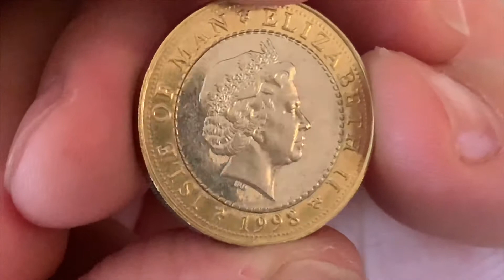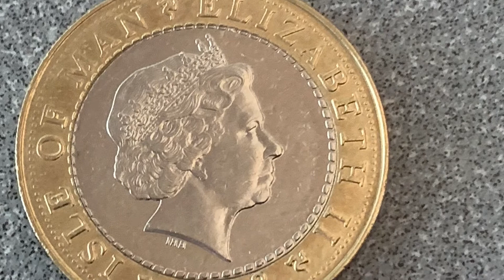Isle of Man £2 car (1998)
Here we look at Isle of Man £2 coin
1998 marked 35 years of the annual rally held on the Isle of Man
On the front we see three vintage Rally cars

And if you know more about any of the coin please comment and share what you know

Music
iMovie
Bright